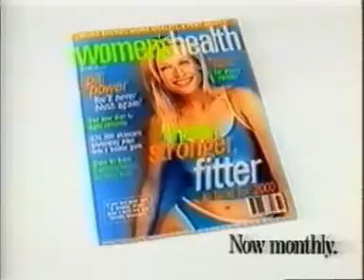Day at the practice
Women's health magazine.